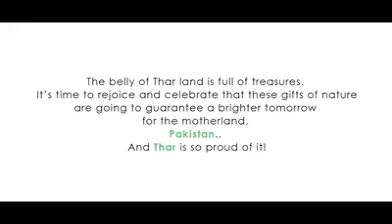تھر بدلے گا پاکستان کئی زبانوں پر مشتمل ترانہ جو تھر کی حالت بیان کرتا ہے۔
Thar Ki Zameen